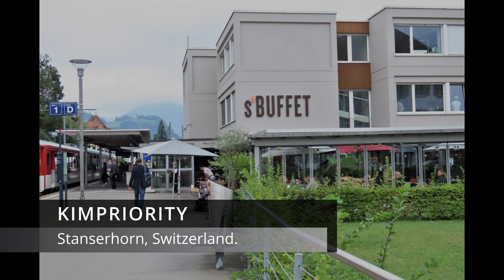Stanserhorn, Switzerland.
A short train ride from Lucerne, a short walk from Stans Train station brought us to Stanserhorn Station. A funicular ride plus a open top CabriO cable car. Sharing an unforgetable experience at Stanserhorn.